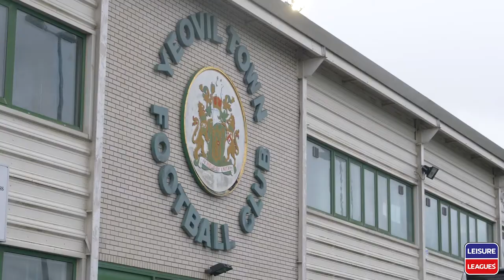First Game Back With Fans! | Leisure League Sponsors Yeovil Town FC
Leisure Leagues has proudly partnered with Yeovil Town FC. We run league nights outside Huish Park on the  3g astro turf pitch.

We were lucky enough to head down to Yeovil and experience the first home league game back with fans. What an experience it was.